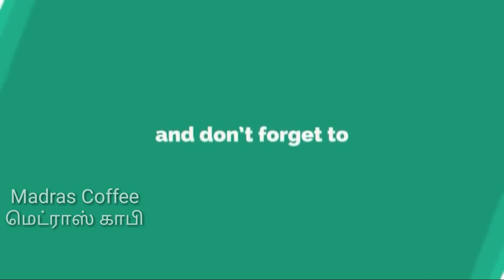Customer care Funny